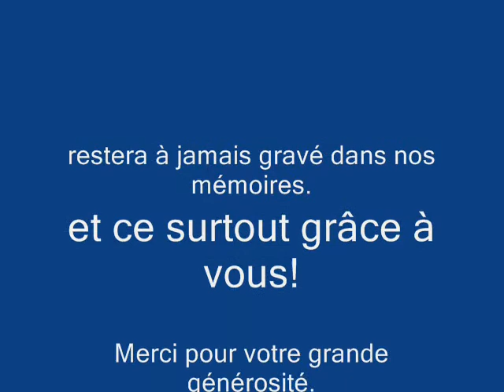24h de Villars 2009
24h de Villars 2009 en compagnie de nos amis Les Guignoles.